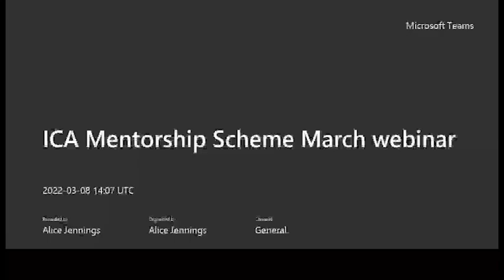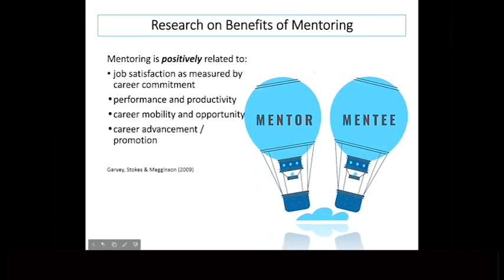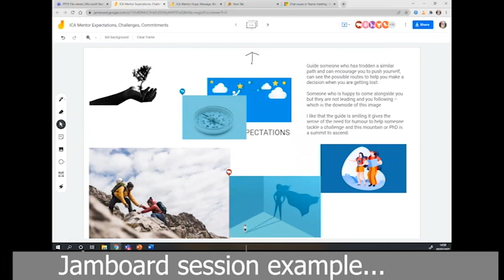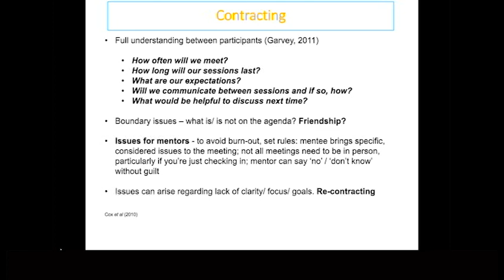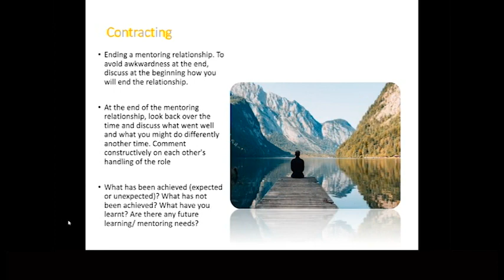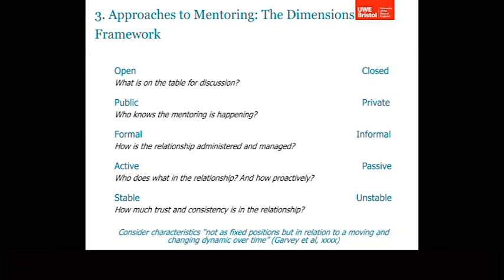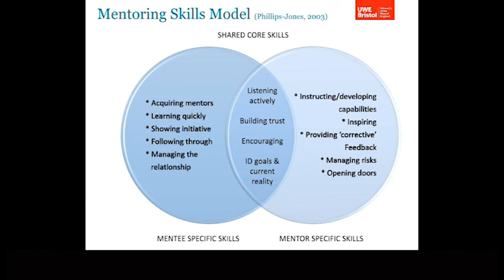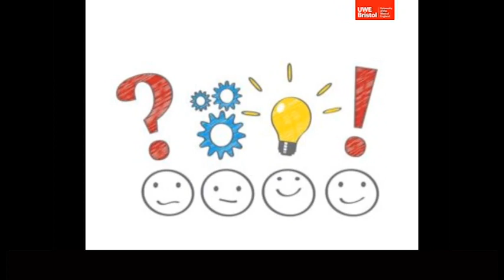1. ICA Mentorship Scheme March Webinar - An Introduction to Mentoring: Getting Started...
00:00 Introductions
02:29 Aims and Objectives
05:31 1. What is Mentoring?
19:01 Discussion 1
23:25 2. Ethical Issues and Contracting
38:22 Discussion 2
48:28 3. Approaches to Mentoring: The Dimensions Framework
53:23 Mentoring Models
1:00:47 Mentoring Approaches
1:04:36 Discussion 3
1:05:19 Reflection and closing Comments